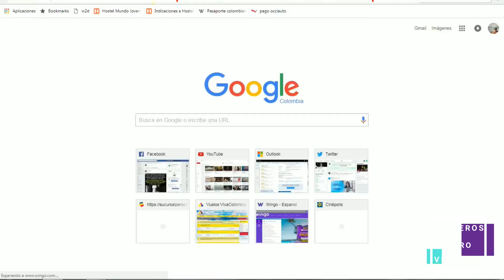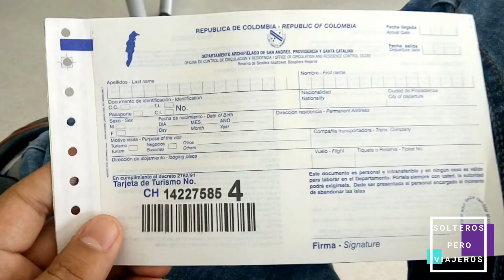¿Se puede VIAJAR con menos de 150 DOLARES a SAN ANDRÉS?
Toma la maleta de 12 kg porque nos vamos 3 días a la hermosa Isla de San Andrés y lo mejor, con poco, muy poco dinero.

PRESUPUESTO:

Tiquetes redondos cali-San andrés: $164,980 // $52.00 usd
pagina web aerolinea:

Entrada a la isla (impuesto local): $104,700 // 33.00 usd

Estadía por noche en hotel Villa Sarie Bay: $30.000 // 10.00 usd
pagina web reserva hostel:

Almuerzo del día en el centro: $7.000 // $3.00 usd

Pasaje de autobus: $2.000 // $0.75 usd

Botella de agua: $1.500 // $0.50 usd

¡QUE LA ÚNICA HUELLA QUE DEJES EN ESTE LUGAR, SEAN LAS DE TUS PIES AL CAMINAR!

Buen Viaje!

PDTA: Perdí muchos videos que habia grabado ya que a la camara le entró el agua del mar, de todos modos espero que este video los anime a viajar y a conocer esta hermosa isla caribeña.

Buen Viaje!